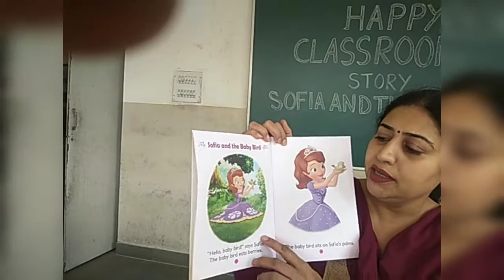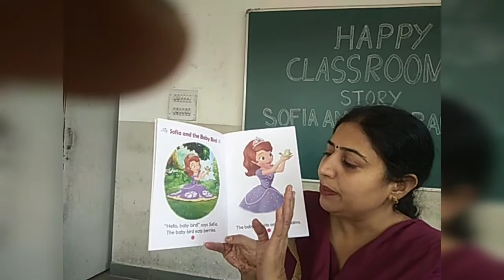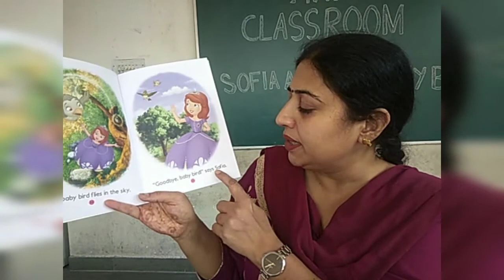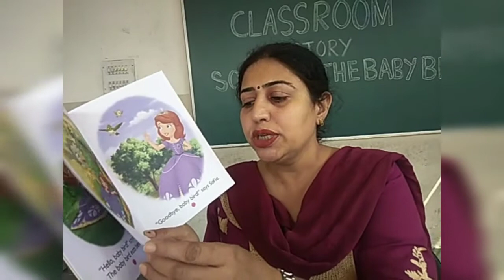English story (Sofia and the baby bird)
By Parveen kaur